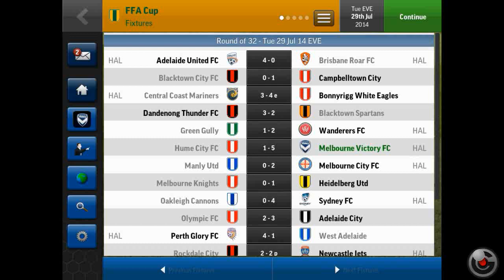Football Manager Handheld™ 2015 - iPhone/iPod Touch/iPad - Gameplay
iTunes Description :
Football Manager Handheld 2015 is the latest release in the best-selling, award-winning series on mobile and tablet devices which allows you to live out the dream of managing your favourite real-life club.

You're in the hot-seat, you make the decisions on transfers, tactics and you take charge from the touchline on match days. Do you have what it takes to become a legend in the high pressure, high emotion world of football management?

Brand New Match Engine
- A completely new and more realistic 2D Match Engine allows you to better analyse your team's performance on the field to help you make those tough decisions.*

Scouting Agency
- A brand new Scouting Agency which allows you to look at, and monitor, a ranked list of the top 50 players within the game both for current ability and future potential.

Rankings and Dynamic League Reputation
- New World Rankings, for international teams and national leagues, which will evolve over time based on performances in continental competitions.

More Detailed Club Stats
- A Club Stats page dedicated to showing you more detailed seasonal and historical information about all areas of your club.

Manager Achievements Page
- A Manager Achievements page so you can track all of your accolades and get a run-down on all trophies, awards and achievements won.

Improved My Club Mode
- You can now assign Player Roles to each of your squad members and also save any player from any career and use that player in your My Club squad.

Improved Look and Feel
- More improvements to the user interface to make your role as manager easier.

Plus lots more, including a brand new purchasable in-game editor that allows you to change your game data throughout your career. Want more cash? Want your striker's stats to be better? Now you can do that and lots more besides.

* New match engine available on all devices, some devices might run original match engine as default depending on processing and memory capabilities.

Have something to say about the gameplay video? Share it in the comment!